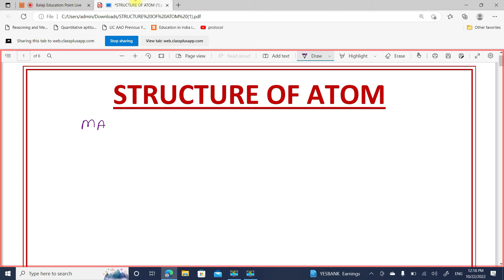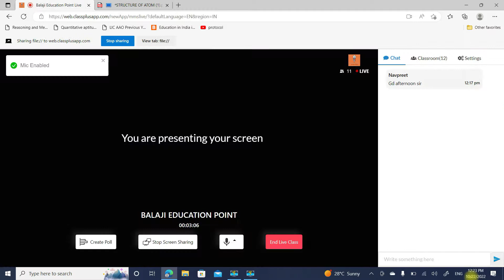STRUCTURE ATOM || ਐਟਮ ਦੀ ਬਣਤਰ || SCIENCE || Mission PSTET -2022 || ETT 5994 || DEMO || 9646810103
pstet2022 pstetsst pstetpaper2 pstet pstetsst PSTET/ETT Cadre/ ਮਾਸਟਰ Cadre/ Lecturer Cadre 🗞️ ਦੀ ਕਰੋ ਘਰ ਬੈਠੇ ਤਿਆਰੀ 🏆

ਪਹਿਲਾਂ application install ਕਰੋ ਤੇ ਫੇਰ ਦਿੱਤੇ ਗਏ ਲਿੰਕ ਤੇ click ਕਰਕੇ ਇੱਕ ਵਾਰ 🆓Demo lectures ਜ਼ਰੂਰ ਵੇਖੋ
CLASS - 1
PSTET PAPER -II (2011 to 2021) | ਇਸ ਤੋਂ ਬਾਹਰ ਕੁਝ ਵੀ  ਨਹੀਂ ਹੈ|GEOGRAPHY ਪਿਛਲੇ ਦਸ ਸਾਲਾਂ ਦੇ MCQ|PART- 1

CLASS - 2
PSTET PAPER -II (2011 to 2021) | ਇਸ ਤੋਂ ਬਾਹਰ ਕੁਝ ਵੀ  ਨਹੀਂ ਹੈ|GEOGRAPHY ਪਿਛਲੇ ਦਸ ਸਾਲਾਂ ਦੇ MCQ|PART- 2

CLASS - 3
PSTET PAPER -II (2011 to 2021) | ਇਸ ਤੋਂ ਬਾਹਰ ਕੁਝ ਵੀ  ਨਹੀਂ ਹੈ|GEOGRAPHY ਪਿਛਲੇ ਦਸ ਸਾਲਾਂ ਦੇ MCQ|PART- 3

CLASS - 4
PSTET PAPER -II (2011 to 2021) | ਇਸ ਤੋਂ ਬਾਹਰ ਕੁਝ ਵੀ  ਨਹੀਂ ਹੈ|GEOGRAPHY ਪਿਛਲੇ ਦਸ ਸਾਲਾਂ ਦੇ MCQ|PART- 4

PSTET PAPER -II (2011 to 2021) | ਇਸ ਤੋਂ ਬਾਹਰ ਕੁਝ ਵੀ  ਨਹੀਂ ਹੈ|GEOGRAPHY ਪਿਛਲੇ ਦਸ ਸਾਲਾਂ ਦੇ MCQ|PART- 5

Complete Punjab GK in Punjabi Language || ਪੂਰੀ ਪੰਜਾਬ GK ਦਾ ਨਿਚੋੜ ਪੰਜਾਬੀ ਵਿੱਚ || Complete Sada Punjab

इस चैनल में सभी Teaching Exams (CTET, PSTET, MASTER CADRE, UPTET, MPTET, KVS, NVS, SUPER TETS and DSSSB) aur Competitive exams की GK (RAILWAY NTPC, Group D,SSC GD,SSC CHSL, SSC CGL, Banking,PATWARI,CONSTABLE,ENGLISH) की तैयारी करवाई जाती है।